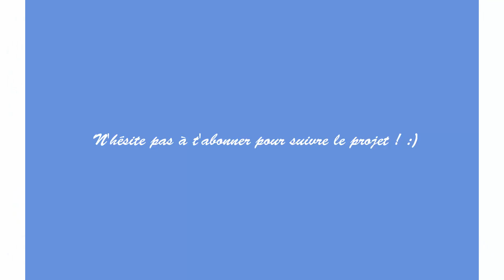PROJET DESSIN ECOSYSTEME MARIN AVEC LIBEBULLE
Lancement du projet en partenariat avec la Youtubeuse Libébulle sur le thème aquatique ! Une de ses créations sera lié avec une de mes réalisations graphiques. Il s'agira de mon côté de représenter un écosystème marin sur un format raisin (65x50) en incluant de nombreuses espèces de poissons et de coraux.

Plusieurs vidéos seront disponibles sous forme de "Projet Evolutif". Ainsi chaque vidéo posté témoignera de l'avancement du dessin et il y aura une vidéo par groupe de poisson (environ 5 ou 6), une vidéo sur l'ancrage du dessin et une vidéo sur sa colorisation !

Vous pouvez retrouver la chaîne Youtube et la page Facebook de Libébulle ci-dessous: